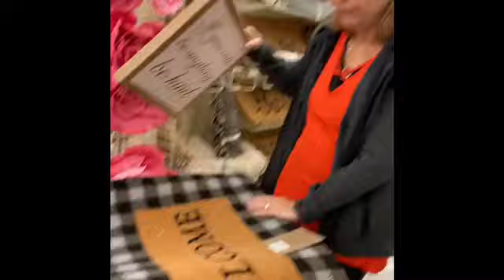Adventure to HobbyLobby!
Let me know if you want to see anything in particular!
Follow me and Austins insta!